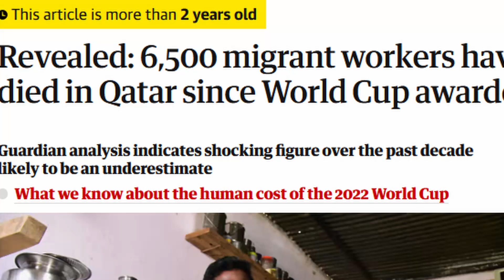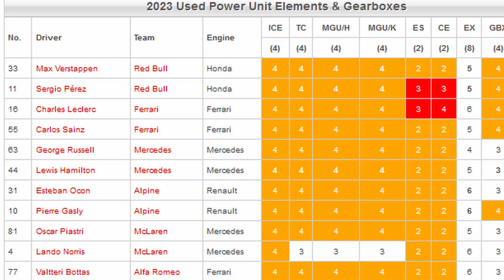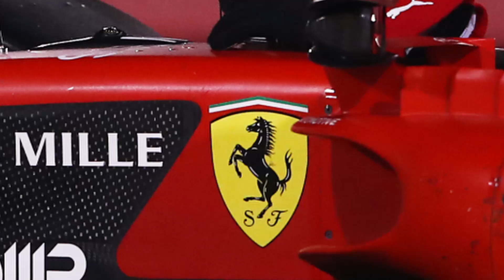F1 Returns to Qatar! Rapid Preview & Predictions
Caleb and Ross do a flyer and rapidly predict everything they expect to happen on Formula One's return to Qatar for the 2023 Qatar Grand Prix after a year off due to maybe the most questionable World Cup location of all time.
_____________________________[Get In Our Slipstream]____________________________
🐦 Talk To Us On Twitter: